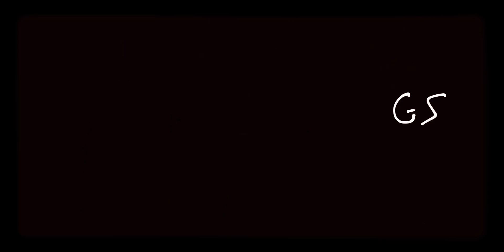Venom vs Wolverine fight scene full battle 4K ultra HD _ Avengers battle for Earth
Hello everyone just bringing u guyz another amazing video!!